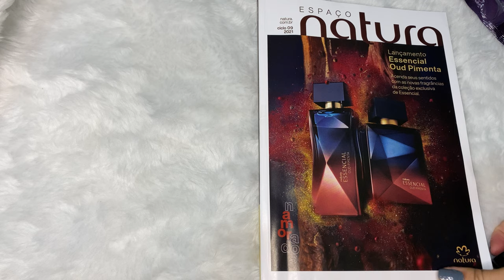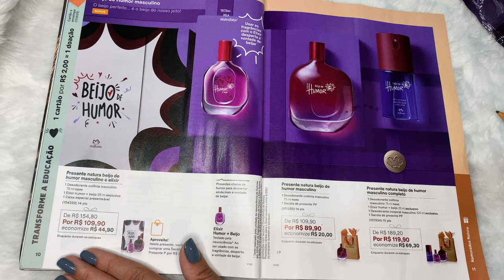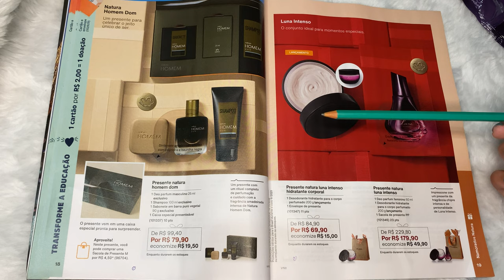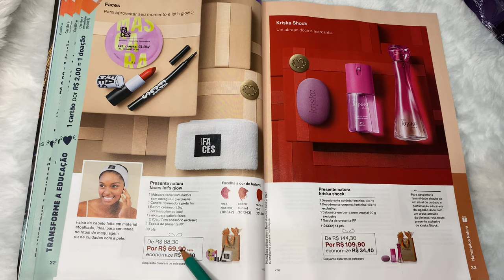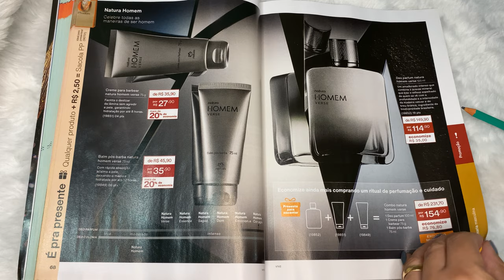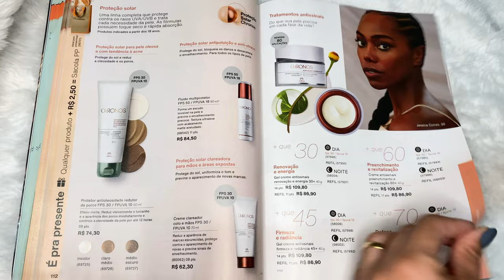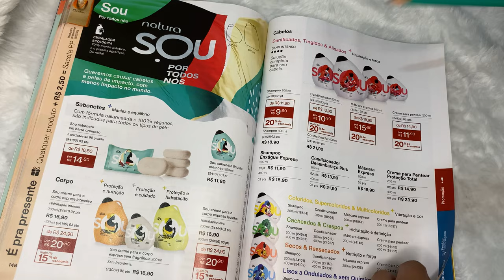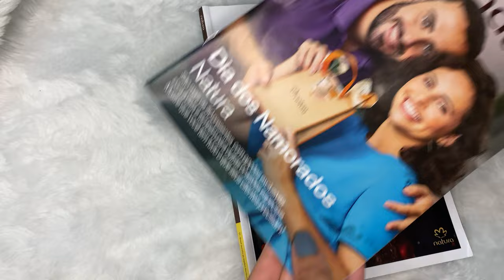Revista Natura ciclo 09/2021 + Essencial Oud Pimenta + Hidratante Ameixa e flor de Baunilha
Coloque na qualidade alta pra que você possa ver com clareza todos os kits com os preços